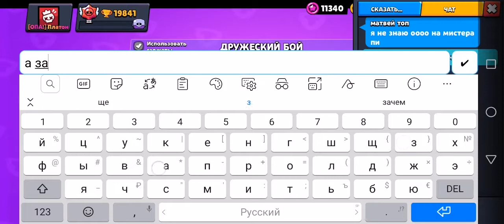Баттл Нит | Brawl Stars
В этом видео мы с Матвеем поиграем в баттл Нит. Этот ролки сделан чисто по расслабону, и потому что я обещал.